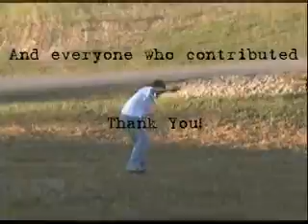Take 'em Out - Credits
Credits
Because It's Midnite - Limozeen